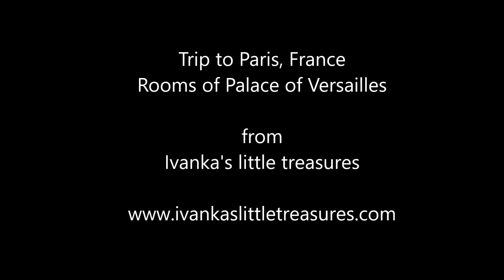Rooms of Palace of Versailles, Parise, France from Travel with Iva Jasperson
Hello everyone...
The Palace of Versailles, Château de Versailles, or simply Versailles (English /vɛərˈsaɪ/ vair-sy or /vərˈsaɪ/ vər-sy; French: [vɛʁsaj]), is a royal château in Versailles in the Île-de-France region of France.

When the château was built, Versailles was a small village dating from the 11th century; today, however, it is a wealthy suburb of Paris, some 20 kilometers (12 miles) southwest of the center of the French capital (point zero at square in front of Notre Dame). Versailles was the seat of political power in the Kingdom of France from 1682, when Louis XIV moved the royal court from Paris until the royal family was forced to return to the capital in October 1789, within three months after the beginning of the French Revolution. Versailles is therefore famous not only as a building, but as a symbol of the system of absolute monarchy of the Ancien Régime.

. . . be cute . . .

Black and White Design - my black and white color projects